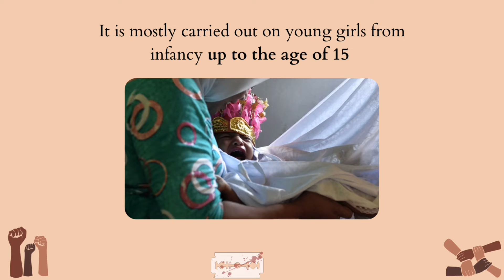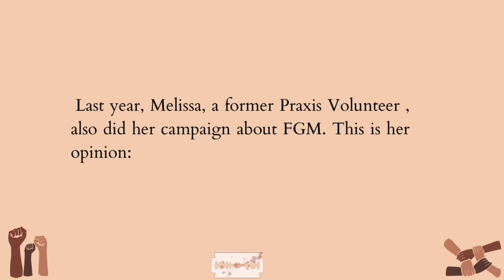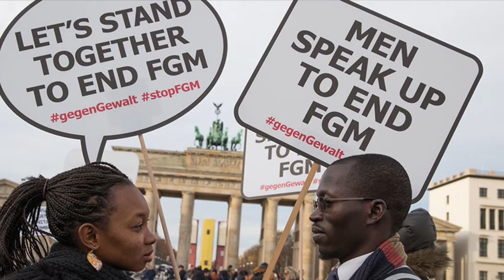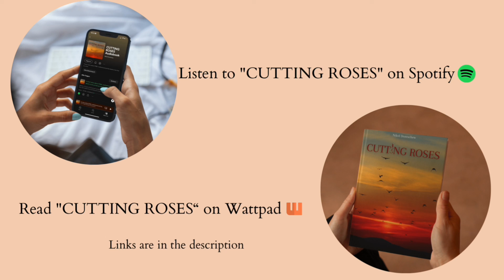International Day of Zero Tolerance for Female Genital Mutilation + CUTTING ROSES 🥀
This is a video made by ESC Praxis volunteers about the International Day of Zero Tolerance for Female Genital Mutilation + CUTTING ROSES 🥀